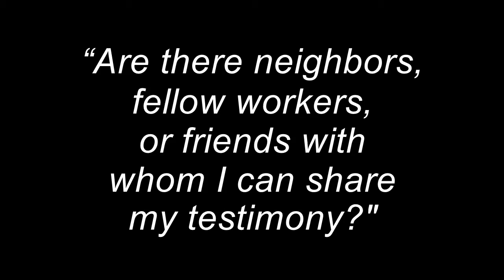Day 11 Reflection: "Witnesses for Jesus"